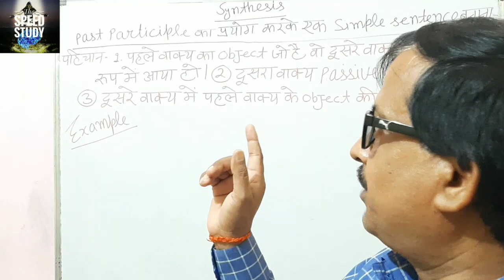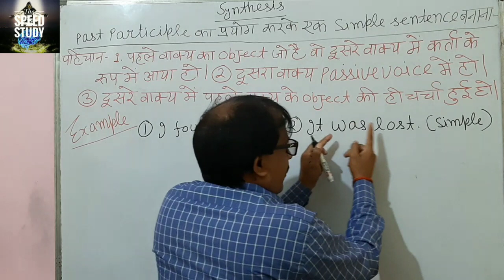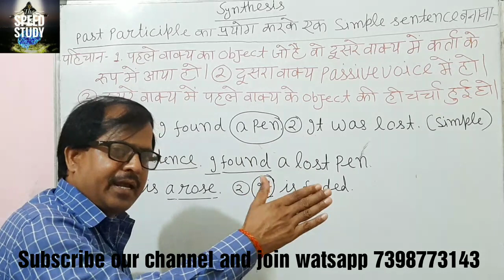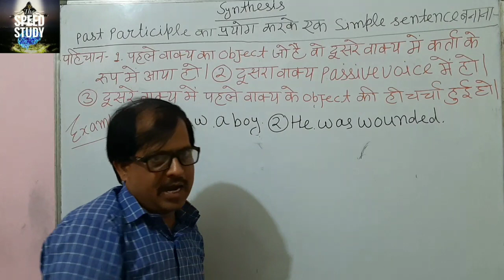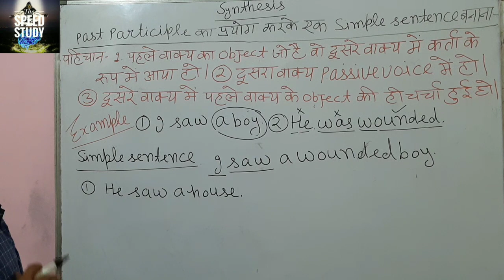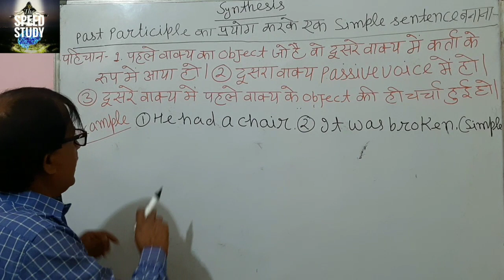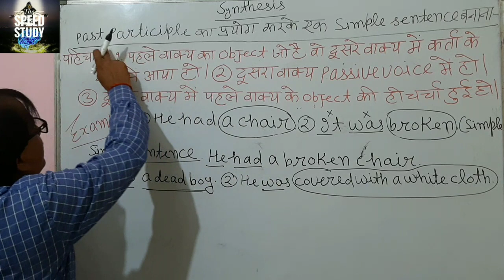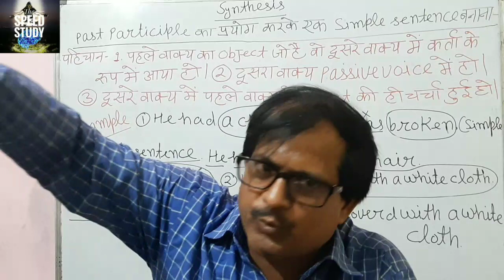🔴DAY_3 SYNTHESIS || PAST PARTICIPLE || THE BASE OF COMPTATIVE GRAMMAR BY RKY_SIR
SYNTHESIS PAST PARTICIPLE THE BASE OF COMPTATIVE GRAMMAR BY RKY_SIR

SYNTHESIS PERFECT PARTICIPLE THE BASE OF COMPTATIVE GRAMMAR BY RKY_SIR

जो बच्चे तैयारी कर रहे है उनको grammar समझने में बहुत मदत मिलेगी ।

some other vedio-